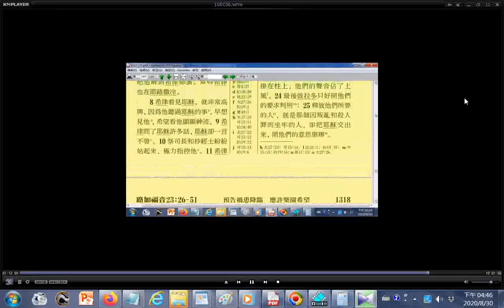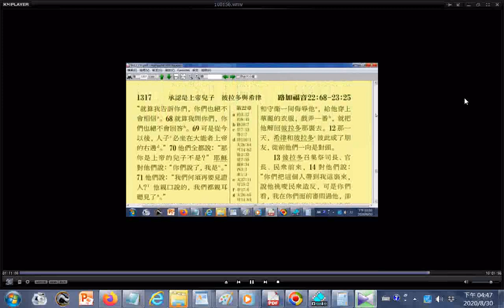預告災禍降臨...耶穌復活_聖經新世界譯本中文版